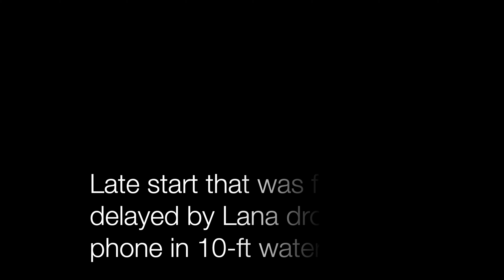Boating at Discovery Bay (4K)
To catch the tail-end of summer, we spent a few days at Discovery Bay. The water was warm, the air was hot, and the scene was calm. It was exactly what we needed right before the daily grind of school and work.

First, getting the house ready for our absence took longer than expected. So we arrived much later than planned. Then at the launch ramp, we told the teenager to leave her phone in the car, because "you would drop it in the water!" And of course, she did exactly that. Thankfully, an extremely nice family at the dock helped us and recovered her phone!! Whew!! The rest of the trip went just as planned, with sun and fun for everyone.

It was a perfect end to a not-so-perfect summer.